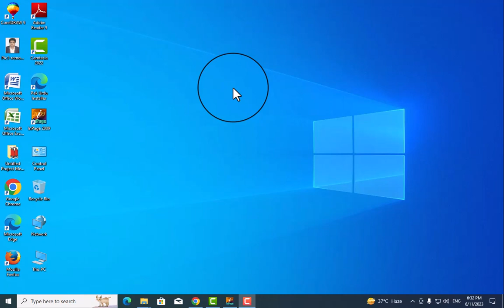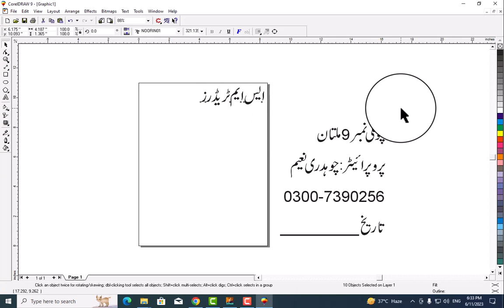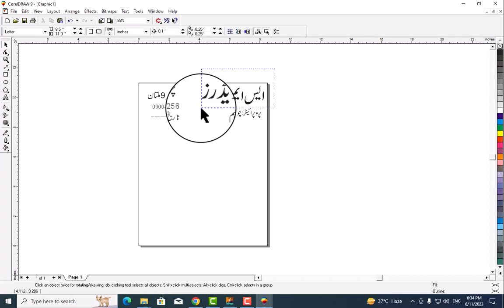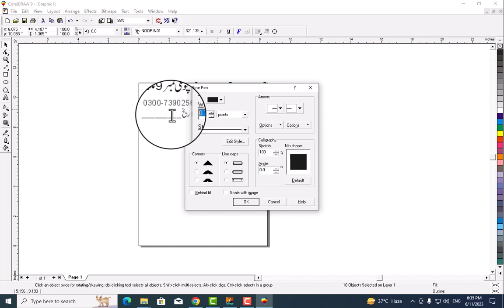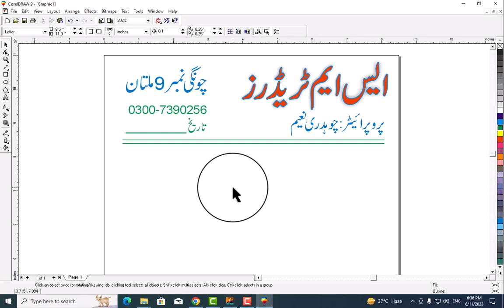letter head design | letter pad designing idea in hindi |coreldraw x7 in hindi | naeem computers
this video teach you how we make latter pad in corel draw so easy method of making letter pad in corel draw.
Plz follow me Youtube & Facebook
letter head design
letter pad designing idea in hindi
coreldraw x7 in hindi
letter head in coreldraw